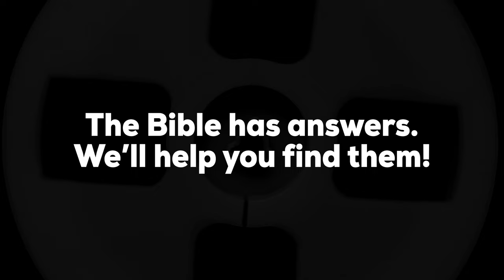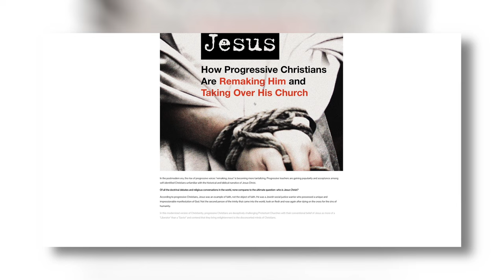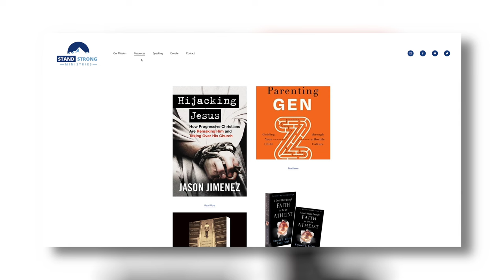In what ways is Progressive Christianity hijacking Jesus? with Jason Jimenez - Podcast Episode 172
What is Progressive Christianity? How is Progressive Christianity giving people a distorted view of Jesus? How can Christians combat the influence that Progressive Christianity is having?

Links:

Hijacking Jesus: How Progressive Christians Are Remaking Him and Taking Over His Church

What is Progressive Christianity, and is it biblical?